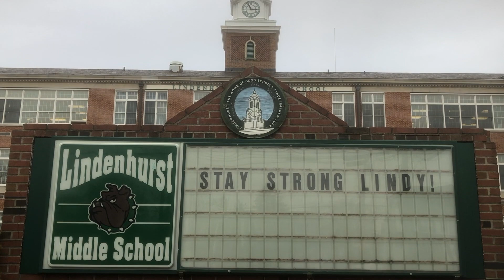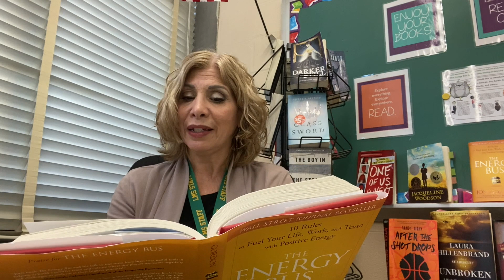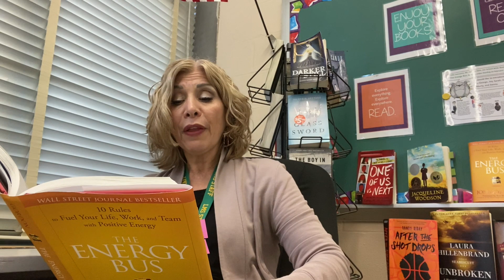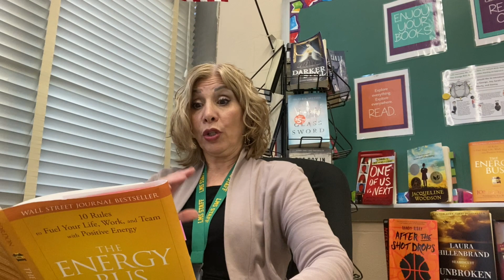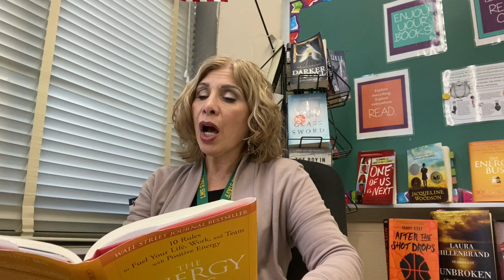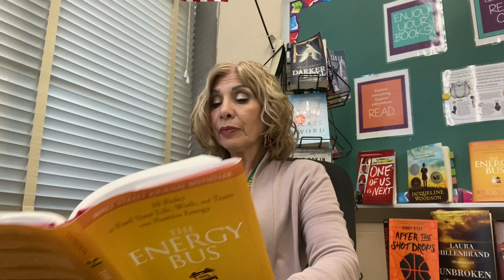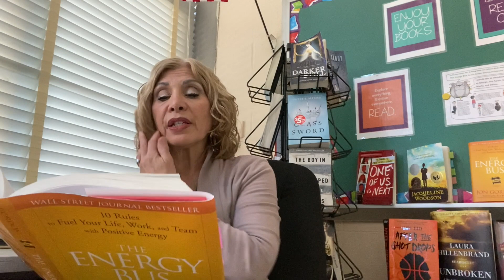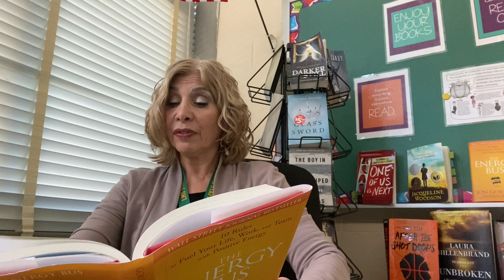Mrs White Reads Ch 20 of the Energy Bus